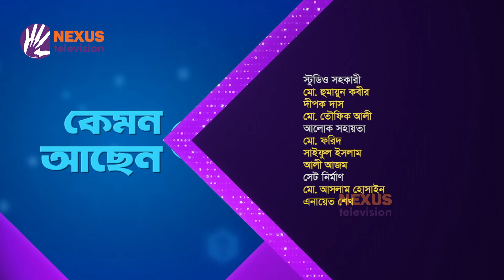শীতকালে ত্বকের সুখ অসুখ ।। স্বাস্থ্য বিষয়ক অনুষ্ঠান ।। Nexus Television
শীতকালে ত্বকের সুখ  অসুখ

ডা. লেলিন চৌধুরী এর সঞ্চালনায় আজকের অতিথি
ডা. এম আর করিম রেজা
ত্বক ও সৌন্দর্য বিশেষজ্ঞ, এইম হাসপাতাল
ও
ডা. ইসমত আরা মুন্নি
ত্বক বিশেষজ্ঞ ও কসমেটিক সার্জন, টোটিসেল হেলথ অ্যান্ড রিসার্চ